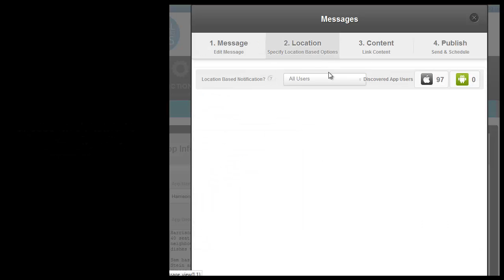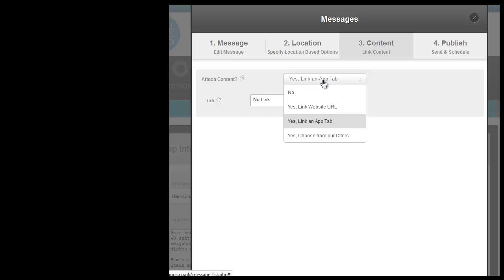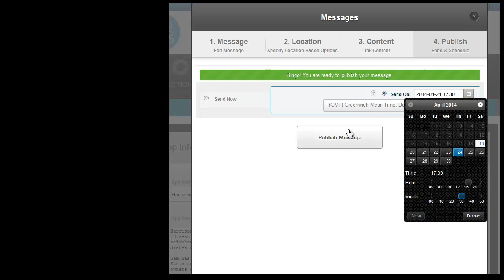Push Notifications, Mind & Body Apps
Push Notifications on Mind And Body Apps. The Mind Body Online App Specialists.